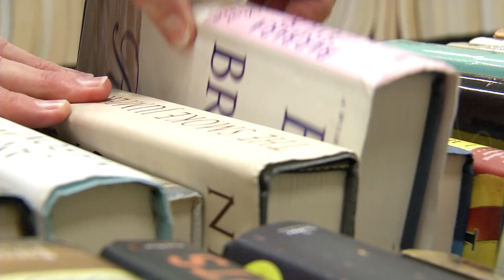NEISD Council of PTA Book Sale 2016